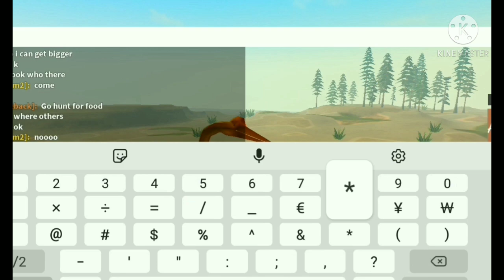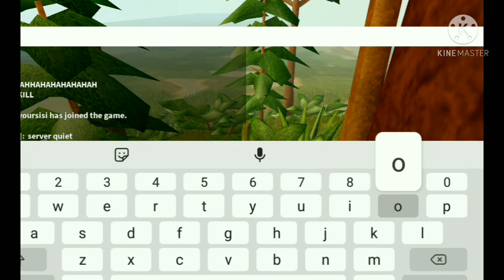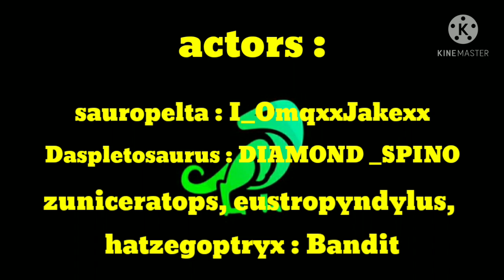Path of the titans | DWM documentary movie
sauropelta has a scientific name of taohelong that will be used in the fiture